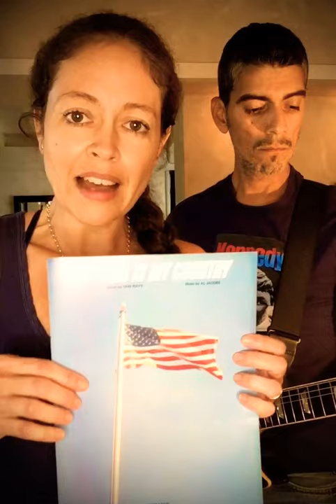This Is My Country - by The American Poets (VOTE 2020)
This Is My Country
Is one of our nation's great patriotic songs. It has been played for decades, every night at the Fireworks Spectacular for the close of Disney World and Disneyland. President George H.W. Bush chose this song to be the theme for his inauguration in 1989, and it was also the first song performed at his funeral in 2018.
It is performed extensively every Memorial and Veteran's Day as well as the Fourth of July.
I am proud and honored that my grandfather, Al Jacobs (one of our great American songwriters), was the co-writer of this great work, writing the music and memorable melody. His good friend Don Raye wrote the words.
We, The American Poets (Christine and Jeff Maldonado), have been performing this song for years, but have never recorded it. We felt it was our duty to release to you our heartfelt version of this magnificent classic American song, during this time of national turmoil.
We sincerely hope you enjoy it.
May it remind you why our VOTE is such a privilege, and the only true way to make our voices heard. Please do not take your VOTE for granted. It is our Civic duty and responsibility as American people.
God bless you. God bless America.

-Christine Maldonado
(grand-daughter of Al Jacobs)

Yes, This Is My Country, and it is yours too! It is OUR COUNTRY!! The choice is ours to decide what kind of country we want it to be, ... what we want it to stand for!
Get out there and vote your heart, mind, and conscience. It’s not only
 our privilege, it’s our duty as Americans!
Left, Middle, or Right, we are All Americans!
Remember, what’s most important are the things that we share in common, rather than the things that we don’t agree about. It’s ok to disagree on ideas and beliefs since we are all different as individuals, as long as we remain civil and respectful towards each other. Is this really too much to ask of one another? Let us remember that the things that unite us as Americans must always be what’s most important. That’s what makes this country the beacon of light for the rest of the world! We all love this country and we all want it to truly be “INDIVISIBLE, with LIBERTY AND JUSTICE FOR ALL!!
May God always bless America!

- Jeff Maldonado